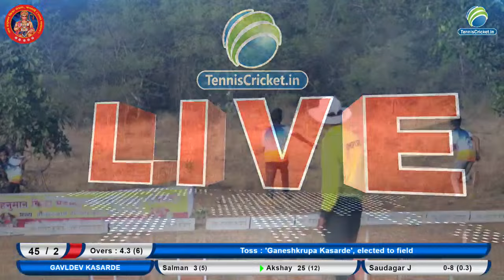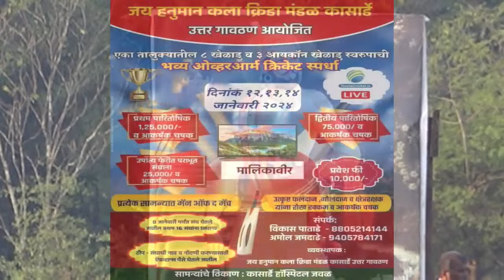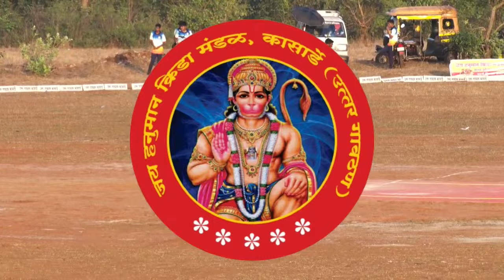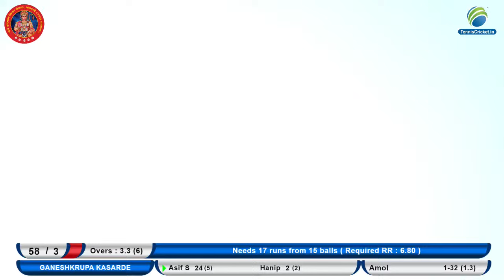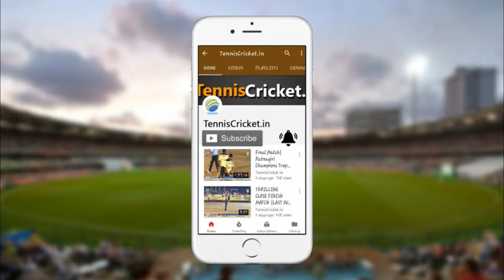Gavldev Kasarde vs Ganeshkrupa Kasarde || JAY HANUMAN KRIDA MANDAL 2024 || FINAL DAY